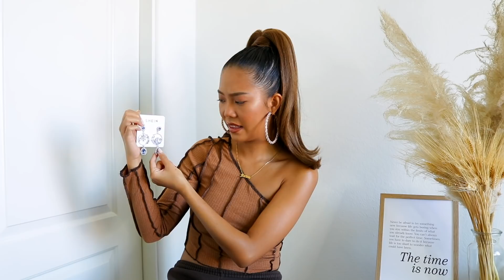*COZY & CUTE* SHEIN try-on haul (sweaters, workout clothes, flannels & more)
Happy Sunday! We have a cozy fall try-on haul from SHEIN!

Find me on:
Snapchat ➜ @aynakoitsfarina

Code || FARINAAGUINALDO20

Code || FARINAYSTYLE